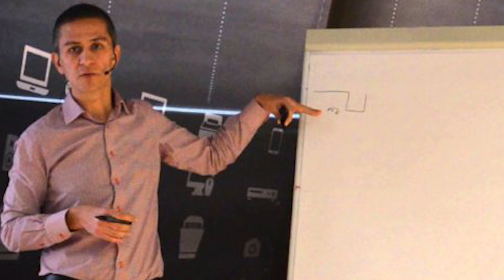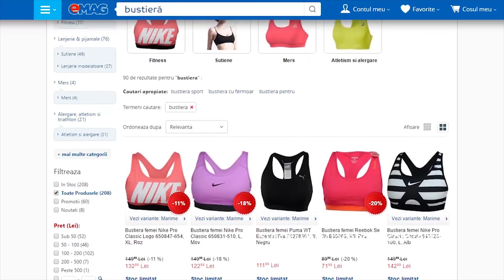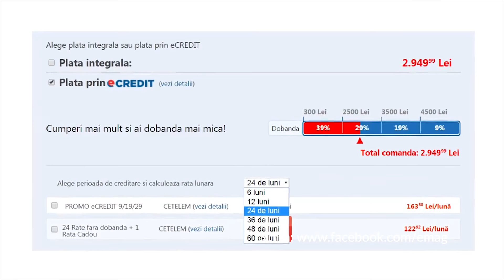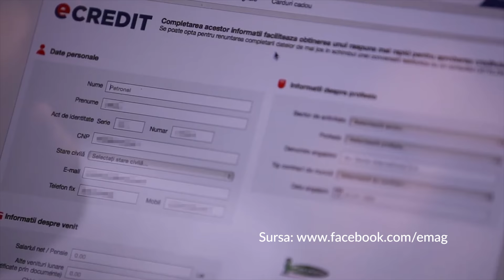Iulian Stanciu, eMAG, video interview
Behind the impressive growth that is channelling eMAG to become a billion-dollar player in the tech industry lie the efforts of a team of thousands of individuals. But this is not the traditional e-commerce, Amazon-like story, but the story of Iulian Stanciu, the man who built this company, how he predicted the way the financial crisis will impact the industry, what are the challenges he encountered by now or the main mistakes young entrepreneurs make.

All these and much more from this fireside chat that took place on the main stage of How to Web Conference 2016.

Watch the video below or read the interview transcription for an insightful conversation with Iulian Stanciu @ eMAG.

How to Web Conference - leading European conference in SEE focused on startups, entrepreneurship, technology and innovation.